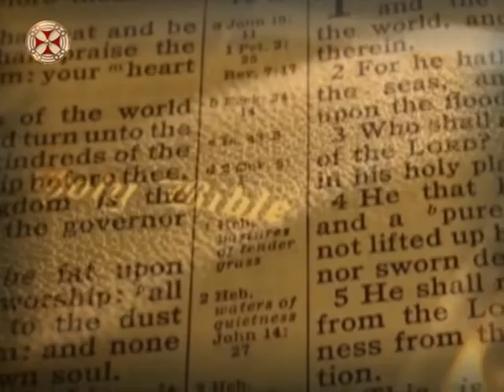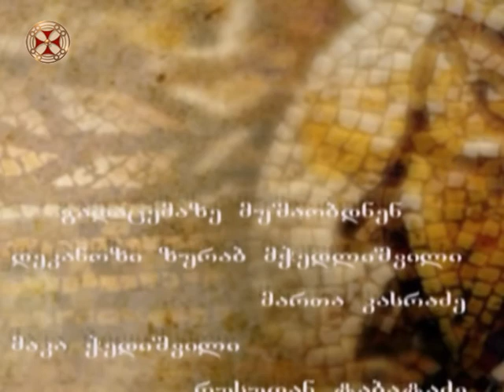ძველი აღთქმის განმარტება - უფსკრულიდან მწვერვალამდე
dzveli agtqmis ganmarteba - 430 ufskrulidan mcvervalamde